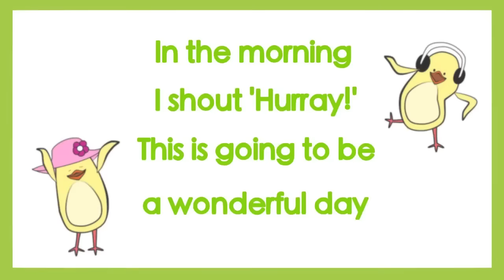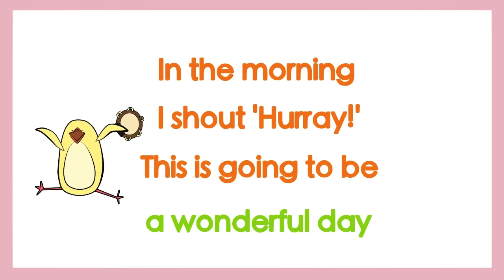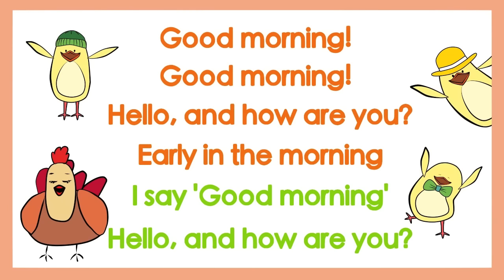Good Morning Song for Kids (with lyrics) | The Singing Walrus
The Singing Walrus presents "Good Morning Song" - a fun, upbeat song that incorporates the phrases "good morning" and "how are you." Perfect for preschool and kindergarten, this interactive video is designed to get students excited for the day. Like many of our other videos, this one has a simple call and response structure that is easy for kids to remember.

Lyrics:

(chorus)
Good Morning,
Good Morning,
Hello and how are you?
Early in the morning,
I say good morning,

(verse)
In the morning,
I clap my hands,
In the morning,
I do my dance,
In the morning,
I shout hurray,
This is going to be

(chorus)
Good Morning,
Good Morning,

(verse)
In the morning,
In the morning,
In the morning,
I shout hurray,

(chorus)
Good Morning,
Good Morning,

Mayu Sasaki

**All illustration, animation, music, and voice work produced by The Singing Walrus